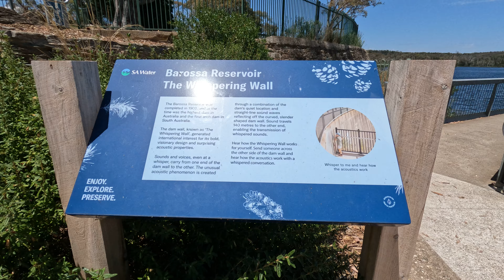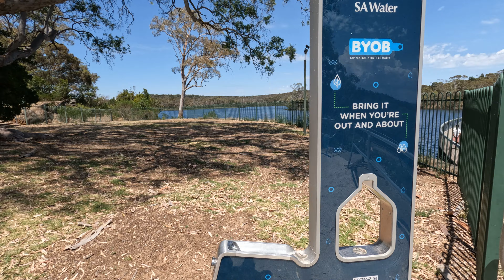දකුණු ඔස්ට්‍රේලියාවේ ගෝලා වලට ජලය සපයන බරොස්සා ජලාශය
@KeerthiKulasekara australia දකුණු ඔස්ට්‍රේලියාවේ ගෝලා වලට ජලය සපයන බරොස්සා ජලාශය තමයි මේ .. ගොඩාක් දෙනෙක් බලන්න යන රහස් කියන වේල්ල තියෙන්නේ මේ ජලාශයේ .. අහලා බලන්නකෝ විස්තරේ